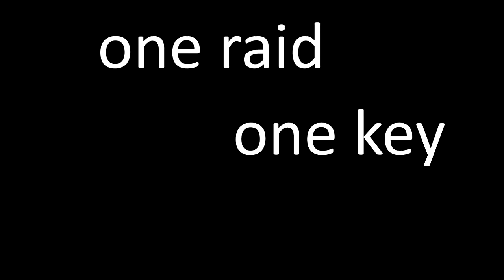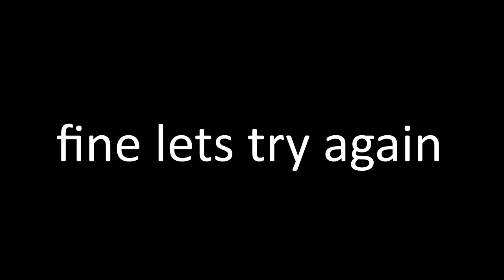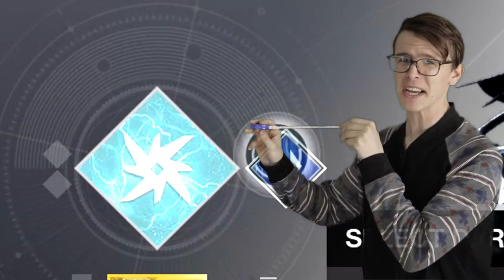Destiny 2 Beyond Slaps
So... beyond light dropped a while ago and I made a video about it.
Is it still relatable?
Songs used in the video:
Warlord, by Sub Artillery
NFL Anthem;
Pillar Men Theme (Simpsonill Remix)

Destiny is owned by Bungie